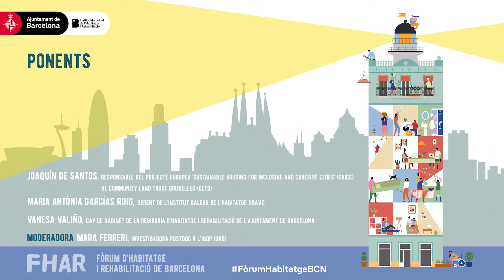FHAR - Coproducció comunitària: cooperatives en cessió d’ús i Community Land Trusts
Vídeo íntegre de la sessió "Coproducció comunitària: cooperatives en cessió d’ús i Community Land Trusts" (sense traducció)

Amb Joaquin de Santos, responsable del projecte europeu Sustainable Housing for Inclusive and Cohesive Cities (SHICC) al Community Land Trust Bruxelles (CLTB), Maria Antònia Garcías Roig, gerent de l’Institut Balear de l’Habitatge (IBAVI), i Vanesa Valiño, cap de gabinet de la Regidoria d’Habitatge i Rehabilitació de l’Ajuntament de Barcelona. Modera: Mara Ferreri, investigadora postdoc a l’IGOP (UAB).